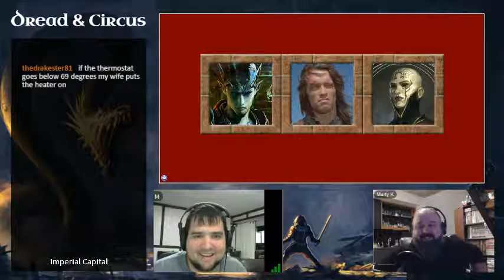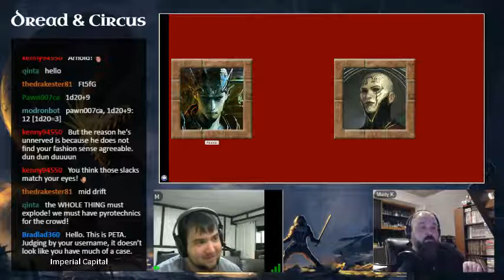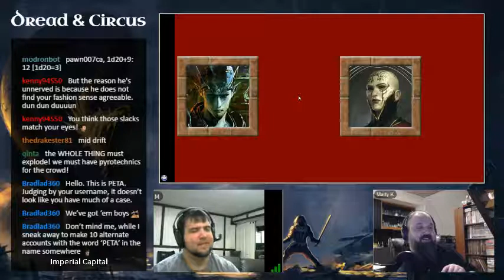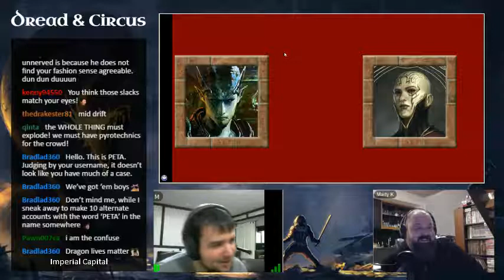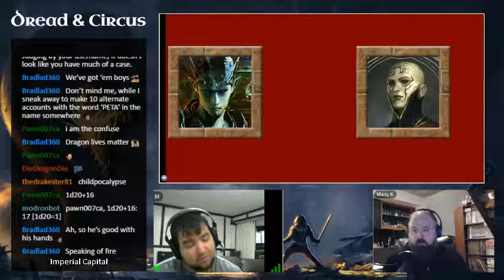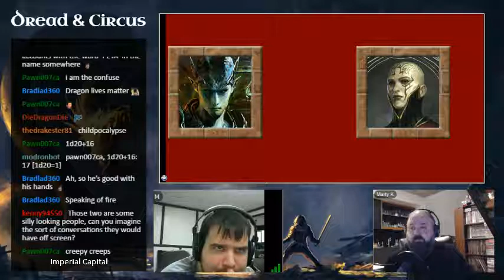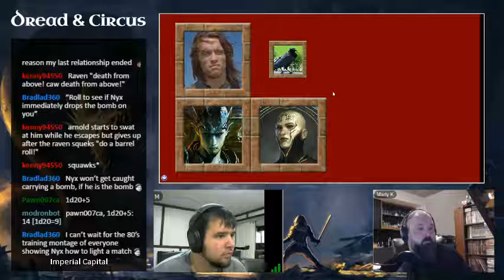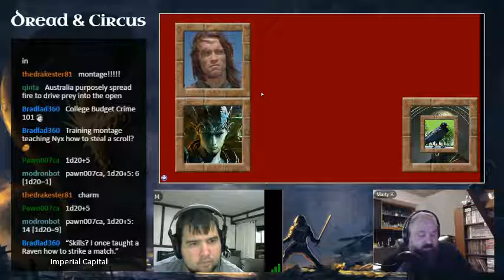Dread and Circus Episode 05 Part 01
The Nyx Incident

Ashoka, Phineas and Magnus concoct a plan to sabotage the alchemical flame throwing device that will be used by the Hilt in the upcoming mock naval battle in the Hippodrome.  Ashoka and Magnus procure a keg of gunpowder from an alchemist at the Vespers Market.  Phineas learns spells to make his familiar, the raven Nyx, strong enough to carry the weight of the keg.  Magnus is convinced by the gladiators of the stable to join them in the coming spectacle, as a gladiator!In the reenactment of the Battle of Sanguine Tears, Magnus puts on a magnificent show, before the gathered mob, Imperials and young Prince, himself.  Nyx's flight proves to turn the tide of battle and Magnus's courage becomes known to all.